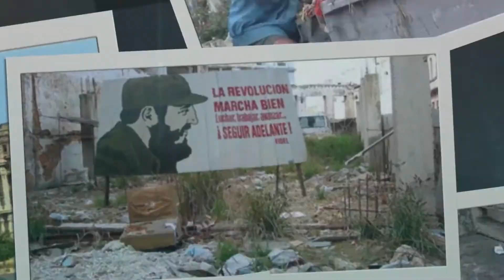Respuestas necesarias al Dr. Carlos Lage | Revelando Cuba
El Dr. Orlando Gutiérrez-Boronat comenta sobre la reaparición del Dr. Carlos Lage en la escena pública en Cuba y responde a sus conceptos enmarcados en la idea de un socialismo que no ha sido de beneficio para el pueblo cubano.

Infórmate de esto y más todos los días